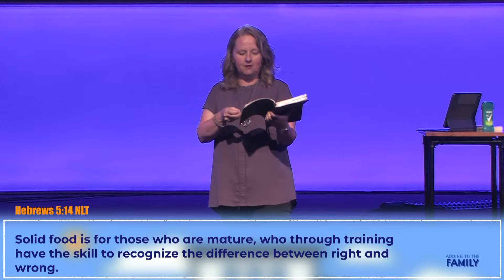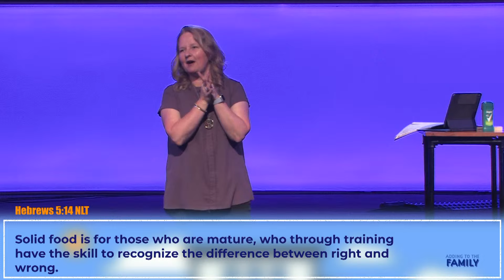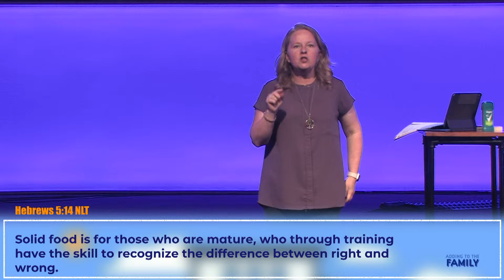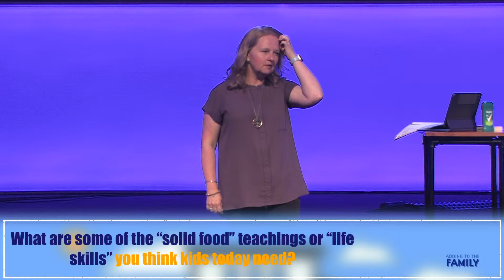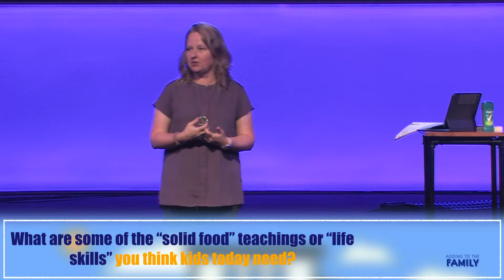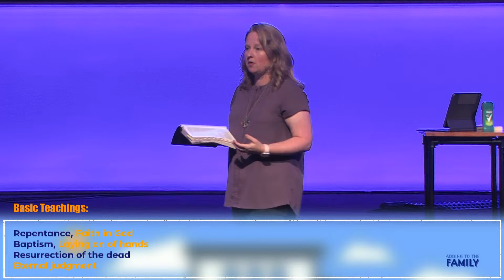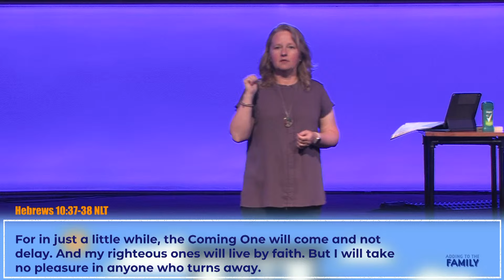2024 08 18 - Growing Up is Hard to Do